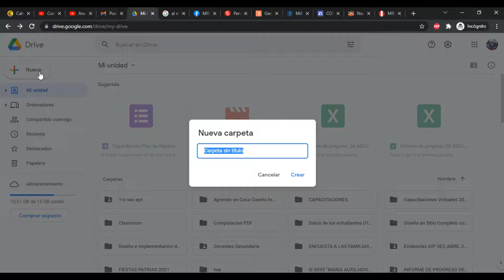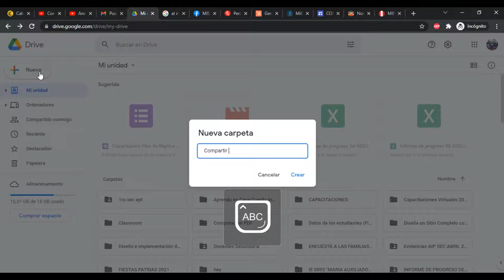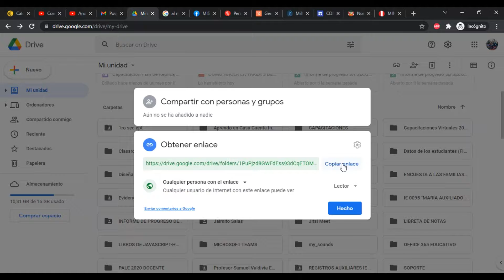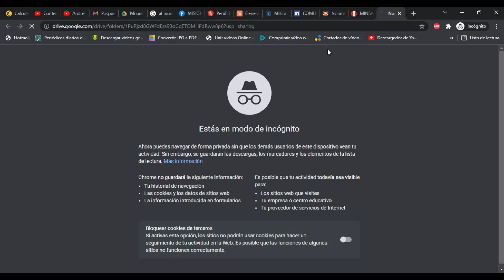CREAR Y COMPARTIR CARPETA EN DRIVE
Vamos a crear una carpeta y compartirla en Google Drive, en este vídeo explicaremos los pasos necesarios para realizar este tutorial.